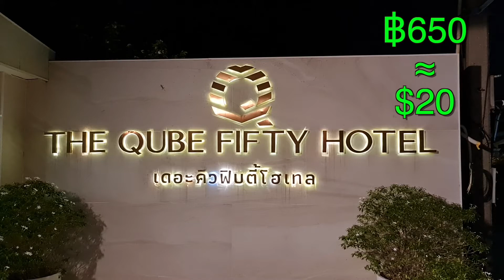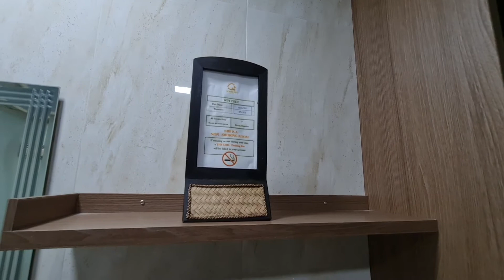Cheap Hotel In Bangkok Thailand 2021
📘 Create Your OWN Destiny Book On Amazon
📕 Dating Thai Women Booklet On Amazon